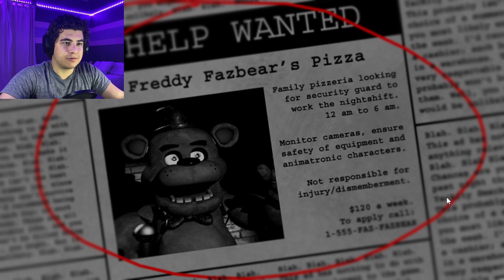I couldn't go past the first night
I hate horror games.